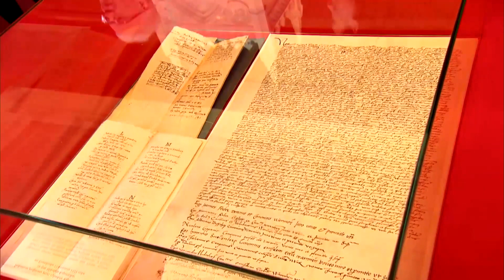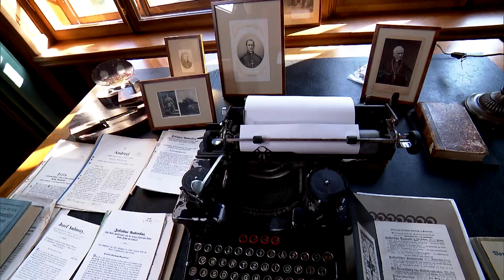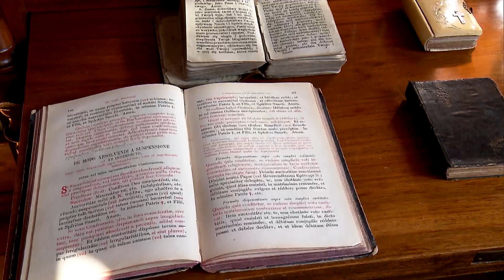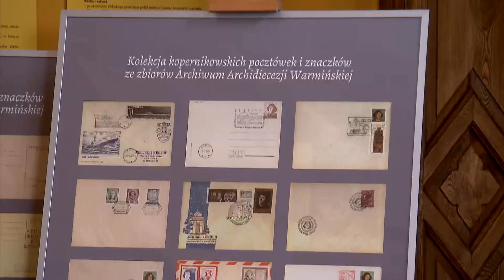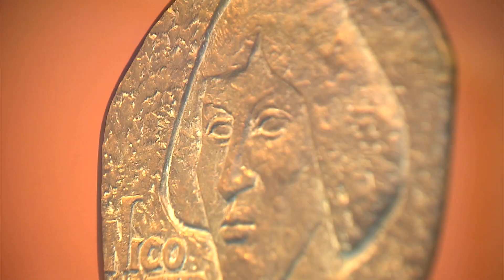Frombork Kopernika – o pobycie Kopernika na Warmii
W tej części programu dowiedzieliśmy się o tym, dlaczego Kopernik zamieszkał w Pałacu Biskupim i jaką rolę pełnili kanonicy w czasach średniowiecza. Ekspertem w tej tematyce jest prof. Krzysztof Mikulski z UMK w Toruniu.

Dr Łukasz Grabarczyk natomiast zaprezentował sylwetkę astronoma jako lekarza.